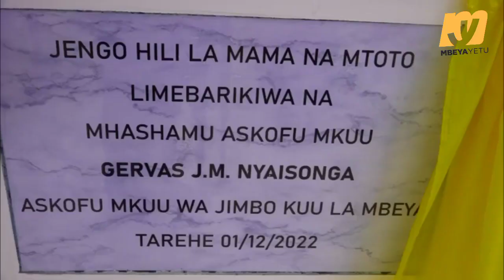Katibu Tawala ambebesha zigo Askofu Nyaisonga changamoto ya barabara Kiwira -Igogwe